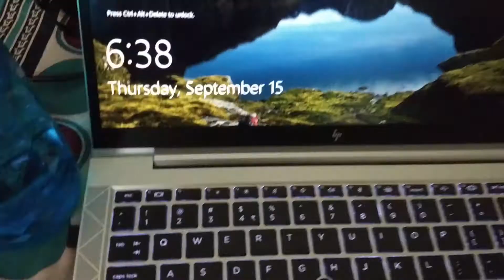Vlog | A Day in my life | My Positive Thursday | Baba Temple | 11-9 Job | Museka Maran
Hello! Welcome to another video. This new vlog is little different than my usual ones. I am showing you my working day, what I do in my Thursday’s.  Please do watch and support.